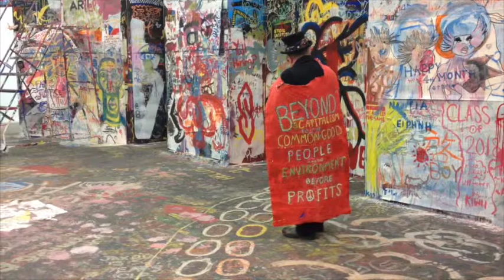Pawel Athamer Draftsmen's Congress @ New Museum with David Whitwell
As part of Pawel's group of artists, the Society has been performing at the New Museum during Pawel's exhibition. The Society continues to performances that developed in the streets and have drifted into cultural institutions. The red cape was first used at the 2012 Berlin Biennale and has been transformed for OWS' Strike Debt on one side and "Beyond Capitalism: Common Good—People and the Environment Before Profits."